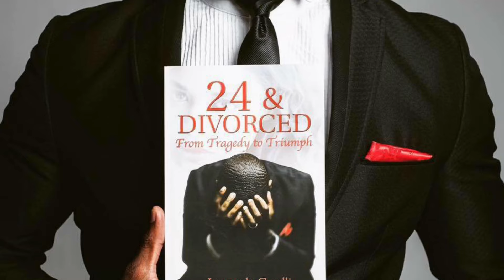Coffee With Cavalli: Episode 9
Coffee With Cavalli: (Episode 9) I'm in NY buying random people coffee in exchange for their wisdom on the topic of "love lessons" learned throughout their life!  Hear how this man found his fiancé on TINDER 😱😍!Sharing is caring so let's share  our lessons friends😃